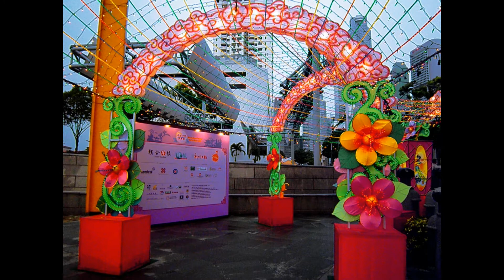Discover Singapore - Mid Autumn Festival by the River 2011月圆河畔庆中秋